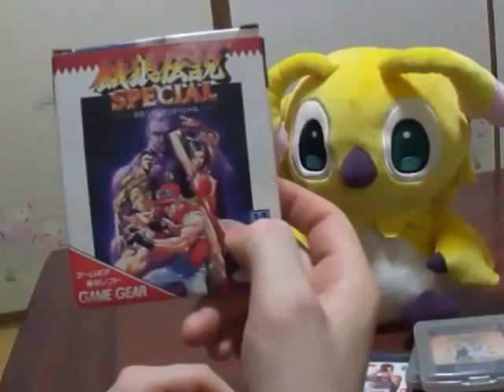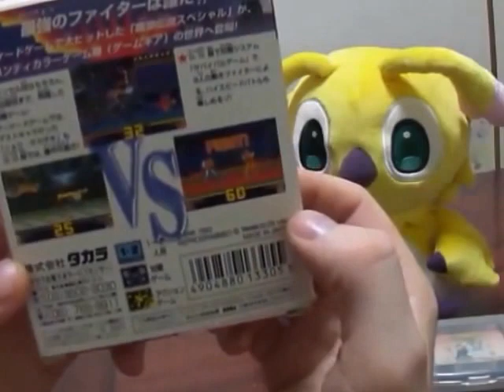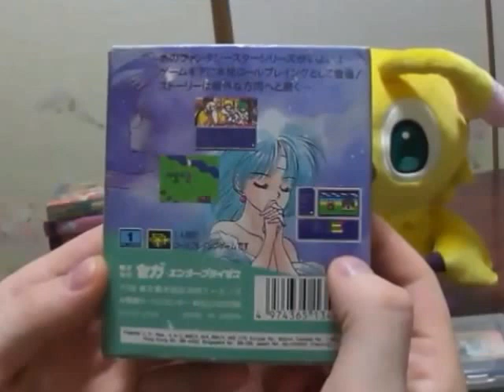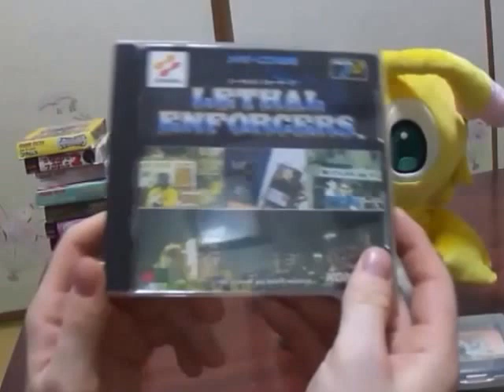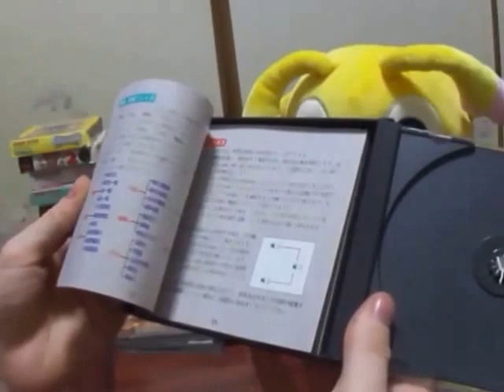Game Gear & Mega CD pick-ups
I haven't done a proper pick ups video in awhile, so here is a quick run down of all the SEGA Game Gear and MegaCD games I've acquired over the last few months.
If you want to see some MegaCD gameplay videos, such as WWF Rage in the Cage, head over to SegaCDUniverse